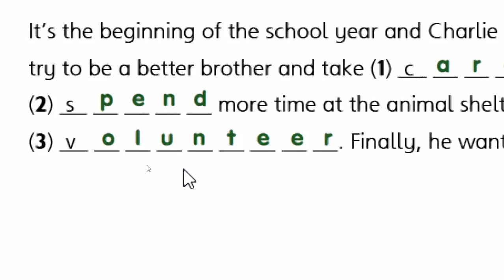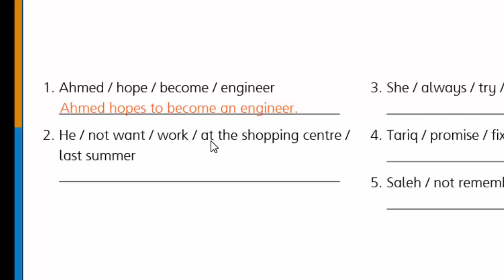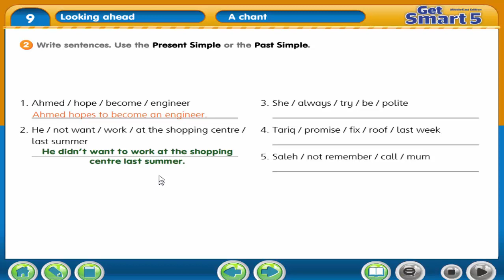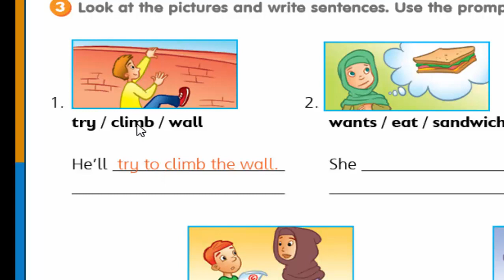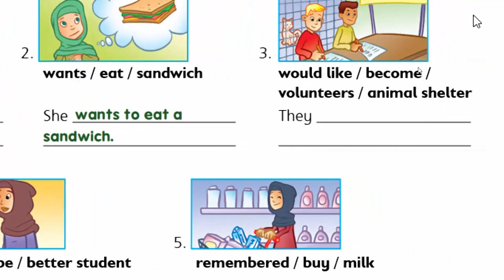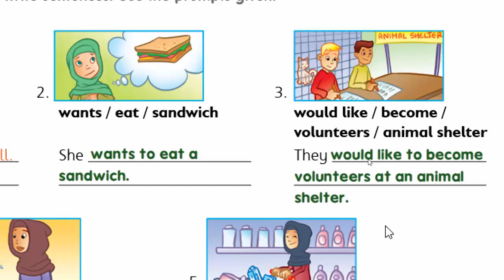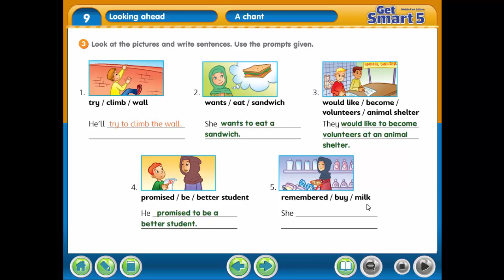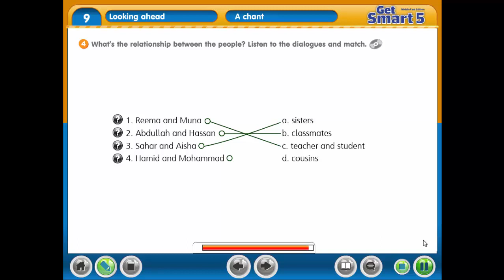Get Smart 5 module 9 الدرس الأول الجزء الثاني